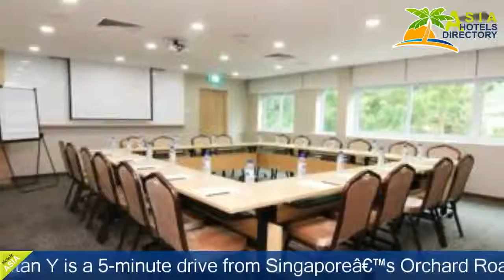The Metropolitan Y - Singapore Hotels, Singapore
The Metropolitan Y 3 Stars Hotel in Singapore ,Singapore Within US Travel Directory The Metropolitan Y is a 5-minute drive from Singapore’s Orchard Road.
 Featuring an outdoor pool and gym, it offers WiFi in its lounge and restaurant.
 Free private parking is provided.
Metropolitan Y is conveniently a 450 metre-walk away from Stevens MRT Station.
 It is a 10-minute drive from Marina Square Shopping Centre and a 15-minute ride from Chinatown.
 Singapore Changi International Airport is a 30-minute journey by taxi.
Each room at Y Metropolitan offers in-room tea/coffee making facilities and cable TVs.
 Private bathrooms have both hot and cold shower facilities.
The hotel provides assistance to guests who wish to make tour and travel arrangements.
 There is a shop on-site selling daily essentials.
Local and Western delights can be enjoyed at The Metro-Y Restaurant.
 Guests can head to Lobby Lounge for a refreshing, non-alcoholic drink.

Hotel Location : 60 Stevens Road, zip 257854, Singapore ,Singapore